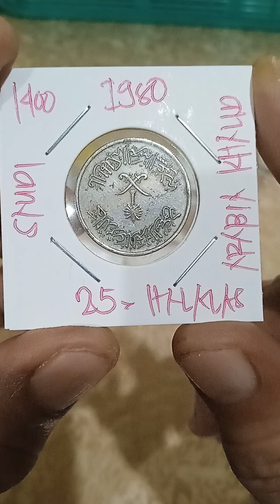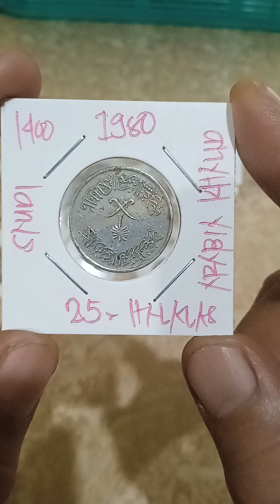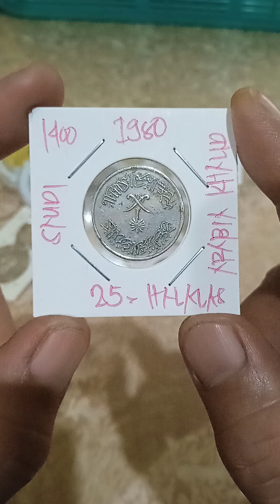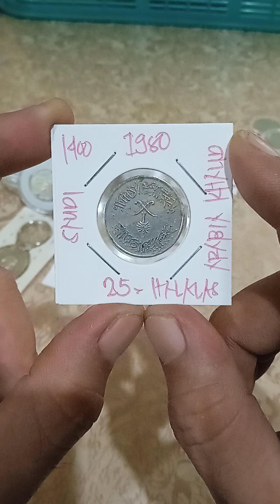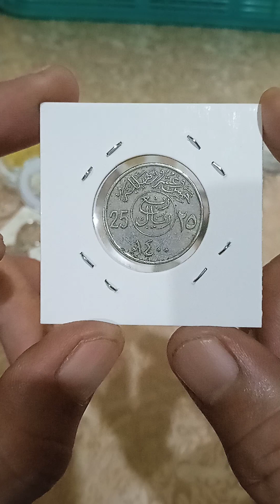Saudi Arabia coins Mahal na(25-halalas )years (1980) vlog